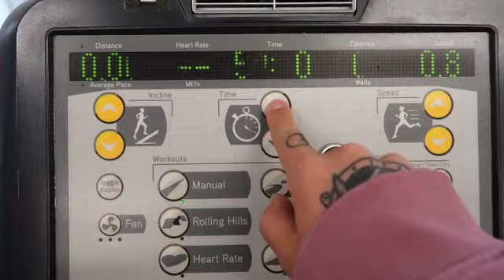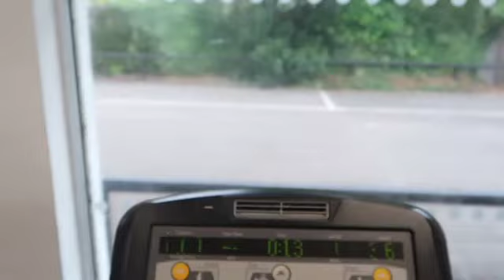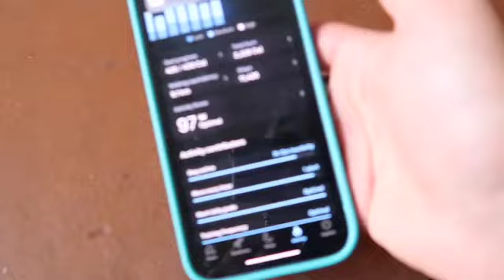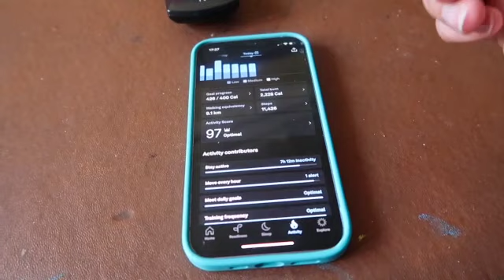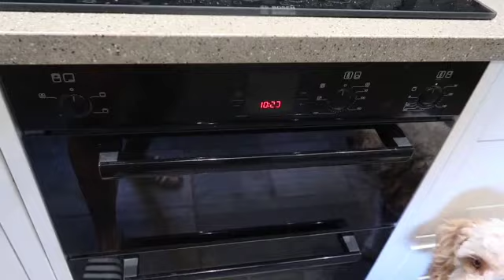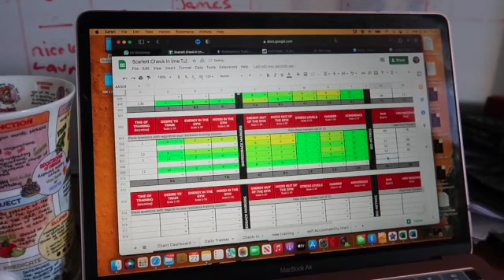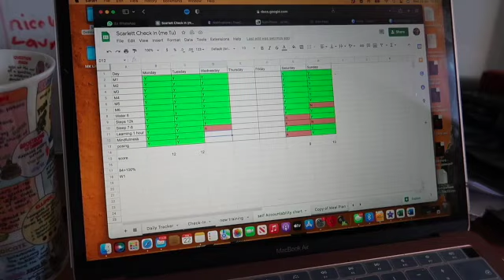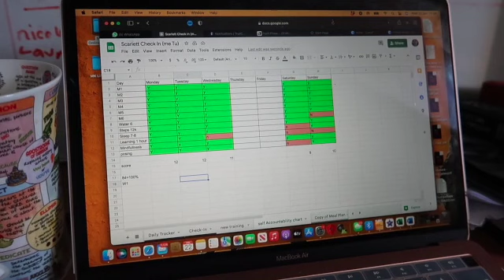My daily routine as an Online Coach & Amateur IFBB Figure competitor // EP.7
The structure of my day as an online coach which allows me to train and live my life as a bodybuilder.
I start the day at 5:30am with client check ins to make sure all clients are responded too before my own training.

Amateur IFBB Figure competitor
Coached by Meg Sylvester-Cielen